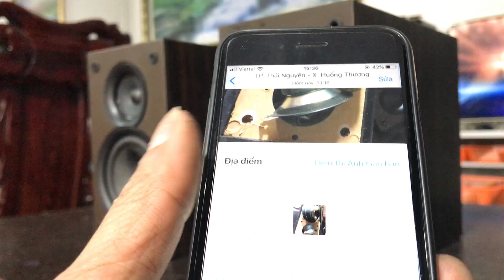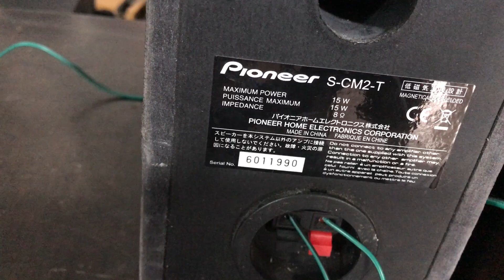Thanh lý Cặp pioneer CM2. Giá 600K(bao ship). Zalo: 0975575262